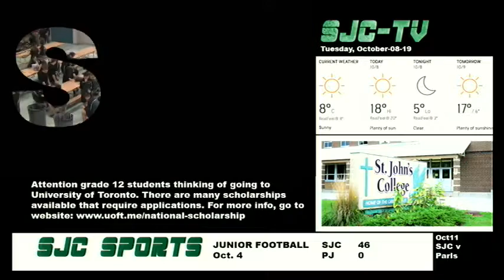SJC TV Tuesday October 8 2019